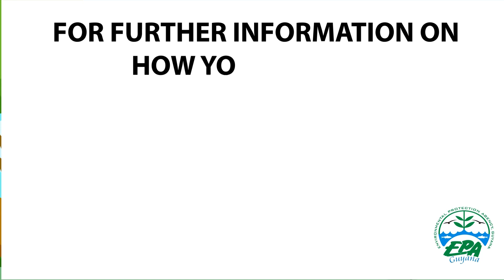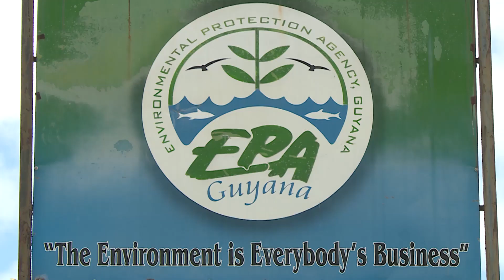The Environment Matters September 2020 - Waste management in Georgetown and Coastal Cleanup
The September episode of The Environment Matters, focuses on  solid waste management and features the work of external partners to address the pervasive issue. Representatives from CYEN - Suphane Dash Alleyne, and M&CC - Walter Narine were guests on the show. Remember to practice the Rs of waste management!